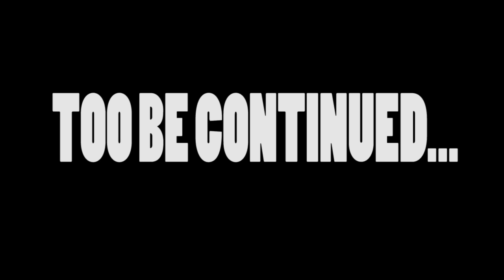COPS IN MY NEIGHBORHOOD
Police brutality is one of several forms of police misconduct, which include: false arrest; intimidation; racial profiling; political repression; surveillance abuse; sexual abuse; and police corruption.

Widespread police brutality exists in many countries, even those that prosecute it.] It is one of several forms of police misconduct, which include: false arrest; intimidation; racial profiling; political repression; surveillance abuse; sexual abuse; and police corruption. Although illegal, it can be performed under the color of law.

STICKERS!
Turkeynek.com